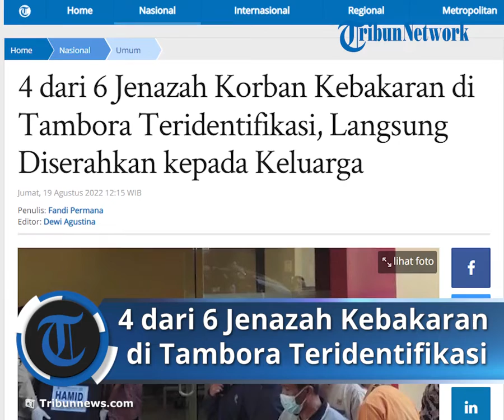4 dari 6 Jenazah Korban Kebakaran di Tambora Teridentifikasi, Langsung Diserahkan kepada Keluarga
Laporan Wartawan Tribunnews.com, Fandi Permana

TRIBUNNEWS.COM, JAKARTA - Tim Disaster Victim Identification (DVI) Mabes Polri berhasil mengidentifikasi korban kebakaran di kos Tambora, Jakarta Barat yang terjadi pada Rabu (17/8/2022) lalu.

Setelah melalui rangkaian proses identifikasi, Tim DVI berhasil mengidentifikasi 4 dari 6 korban meninggal dunia dalam kebakaran itu.

Karodokpol Pusdokkes Polri Brigjen Pol Nyoman Eddy Purnawa Wirawan mengatakan, empat jenazah korban yang teridentifikasi langsung diserahkan kepada pihak keluarga.

Sementara itu, Kepala Rumah Sakit Bhayangkara Tingkat I Sukanto Pusdokkes Polri, Brigjen Pol Hariyanto menerangkan, pihaknya menunjuk Kombes Pol, Ahmad Fauzi sebagai DVI Commander.

DVI Commander ditugaskan langsung untuk mengidentifikasi enam jenazah korban kebakaran Tambora.

Hariyanto menambahkan, empat dari enam jenazah teridentifikasi berdasarkan hasil sidang rekonsiliasi yang digelar pada Kamis 18 Agustus 2022 pukul 10.00 WIB hingga 14.00 WIB.

Keempat jenazah teridentifikasi berdasarkan pengumpulan data riwayat rekam medis.

Hingga saat ini, dua jenazah lagi masih dalam proses identifikasi DVI.

Adapun proses identifikasi itu akan mengumpulkan data DNA dari pihak keluarga korban.

Identitas 4 Jenazah Teridentifikasi

Sementara itu, Kabid DVI Pusdokkes Polri Kombes Pol Ahmad Fauzi mengatakan, keempat jenazah yang berhasil teridentifikasi ialah Alex Candra (21) berdasarkan odontologi dan medis.

Kemudian, jenazah atas nama Gholib Mawardi (27) teridentifikasi berdasarkan odontologi dan medis.

Ada juga atas nama Hamid (19) teridentifikasi berdasarkan odontologi dan medis.

Terakhir, jenazah atas nama Edi Sunarto (40). (*)

Artikel ini telah tayang di Tribunnews.com dengan judul 4 dari 6 Jenazah Korban Kebakaran di Tambora Teridentifikasi, Langsung Diserahkan kepada Keluarga,
Editor: Dewi Agustina